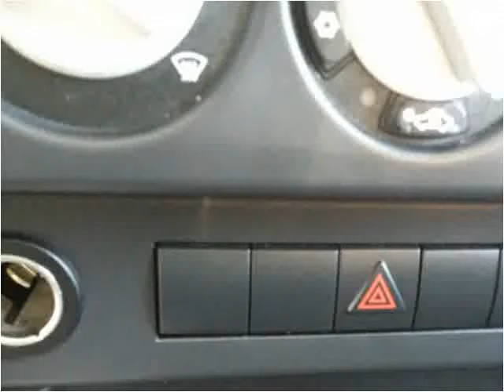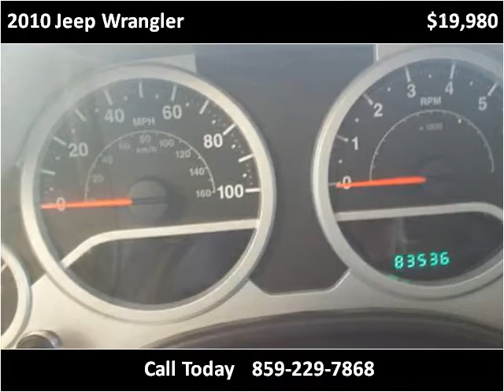2010 Jeep Wrangler Used Cars Owingsville KY